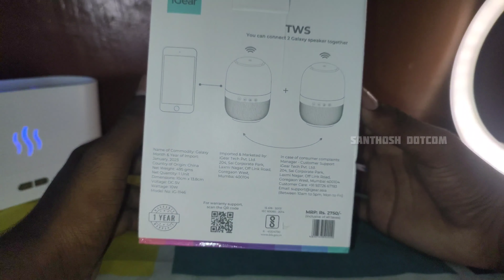Igear Galaxy Bluetooth Speaker Unboxing and Review in Tamil | Best Bluetooth Speaker | Maari views